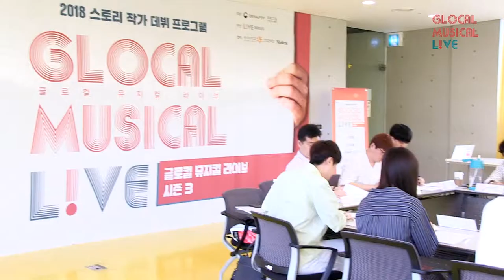글로컬뮤지컬라이브 시즌3 뮤지컬 '디어 파파, 마이 파이어맨' 테이블 리딩(EN))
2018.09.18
2018 스토리작가 데뷔 프로그램 글로컬 뮤지컬 라이브 시즌3

뮤지컬 '디어 파파, 마이 파이어맨' 테이블 리딩
작가 박민재 / 작곡가 공한식